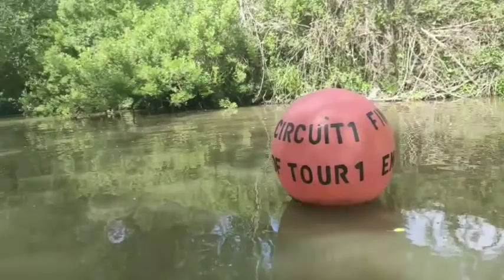Kayaking in Givrand, Vendee France 🇫🇷